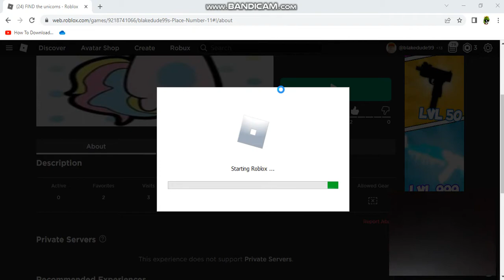find the unicorns